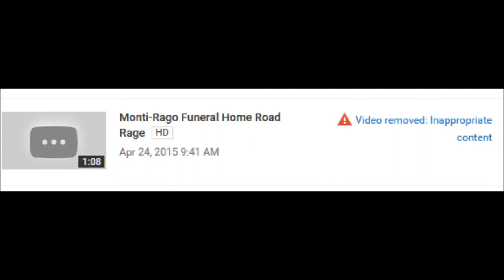Funeral Home Nuneaton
Westlake Wills Funeral Home. Funeral services from wills to funeral services. Let us help you in a difficult time.